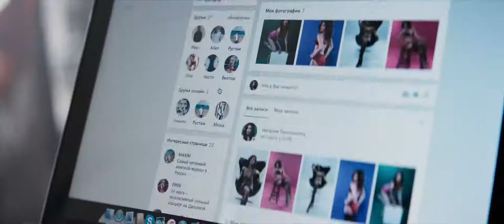Блокбастер - Трейлер 1080p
Смотрите русский трейлер нового фильма «Блокбастер» (в кино 13 июля 2017 года).

Лиза, доведенная до нервного срыва коллегами на опостылевшей работе и распутным бойфрендом, садится в машину и уезжает из Москвы в неизвестном ей самой направлении. Глухой ночью она становится свидетельницей налета на точку микрокредитования в райцентре Электроугли и оказывается в заложниках у ослепительно красивой, но очень плохо соображающей грабительницы по имени Наташа.

Год: 2017
Страна: Россия
Режиссер: Роман Волобуев
Сценарий: Роман Волобуев
Продюсер: Илья Стюарт, Юрий Козырев, Мурад Османн
Оператор: Михаил Хасая
Композитор: Даша Чаруша
Жанр: криминал, комедия
В главных ролях: Светлана Устинова, Анна Чиповская, Евгений Цыганов, Юлия Снигирь, Михаил Ефремов, Александр Молочников, Дмитрий Ендальцев, Светлана Ходченкова, Мария Шалаева, Александр Ильин